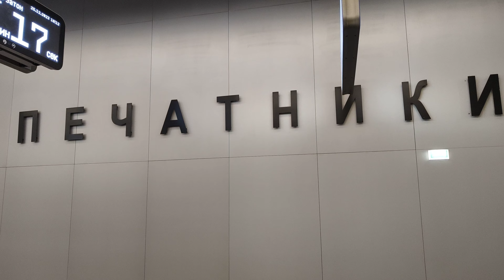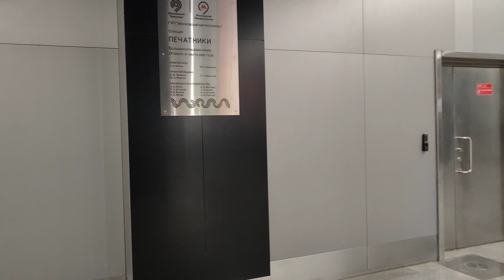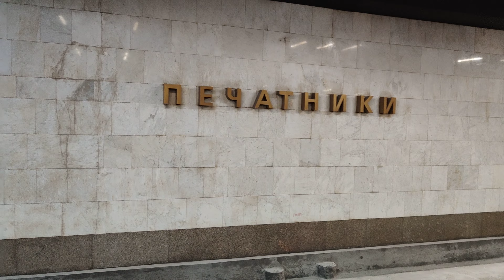Эскалаторы со станции metro Печатники-БКЛ от внутренней платформы Переход до станции Печатники-ЛДЛ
Со станции метро "Печатники"-БКЛ, по расстоянию нет разницы, что от внутренней или внешней платформы, надо подняться наверх на двух эскалаторах, прежде чем можно будет попасть в переход до станции метро "Печатники" - Люблинско-Дмитровской линии Московского метрополитена.
А уже с этого перехода спуститься на станцию "Печатники"-ЛДЛ.
Это самой узкое место на пересадке, как и на большинстве станций подобного типа, тесные лестницы спуска и подъёма с платформы и на платформу. Особенно в час пик!